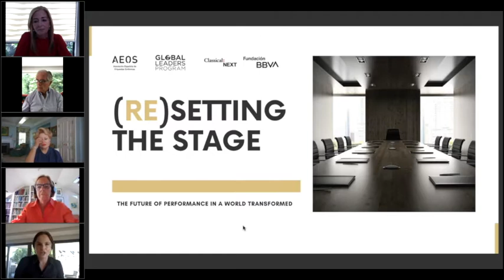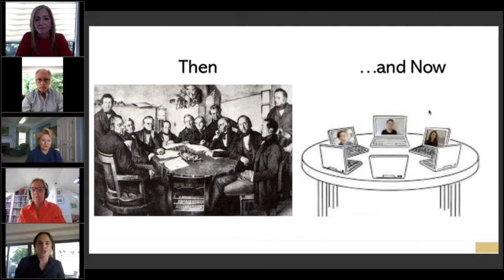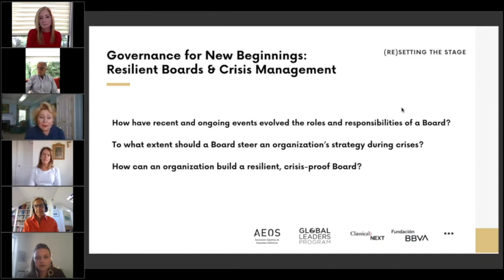Governance for New Beginnings: Resilient Boards & Crisis Management_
—(Re)Setting The Stage—

How have recent and ongoing events evolved the roles and responsibilities of a Board? To what extent should a Board steer an organization’s strategy during crises? How can an organization build a resilient, crisis-proof Board?

Industry Experts:
Katya Gorbatiouk | moderator (London Symphony Orchestra)
Christine F. Hunter (The Metropolitan Opera)
Bárbara Herrera de Garza (Escuela Superior de Música y Danza de Monterrey)
Brian C. McK. Henderson (Rockefeller Capital Management)
Hilda Ochoa-Brillembourg (The New England Conservatory, The Orchestra of the Americas Group)
Janis Susskind OBE (London Symphony Orchestra, Britten Sinfonia, Britten Pears Arts, Boosey & Hawkes)
Veronica Wadley CBE (Arts Council London, Royal College of Music, London Music Fund)